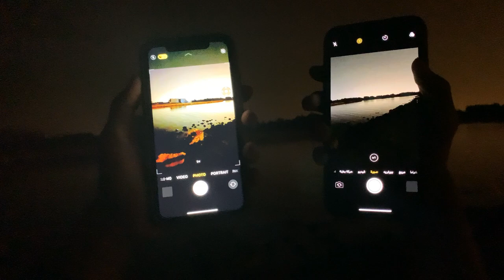المقارنة ما بين IPHONE XS MAX و IPHONE 11 في التصوير اليلي